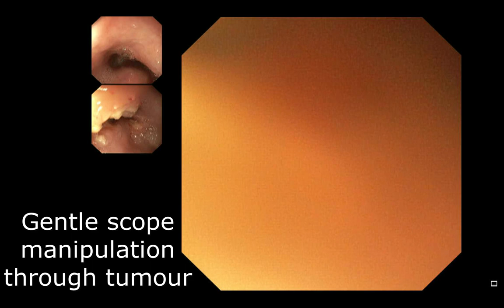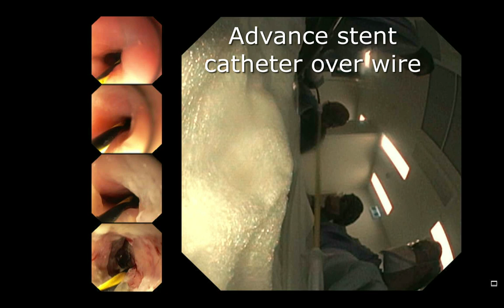Oesophageal Stent Insertion without Fluoroscopy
The following video shows an oesophageal stent insertion without fluoroscopy procedure performed by Dr Saurabh Gupta of the Sydney Gastroenterology and Liver Group